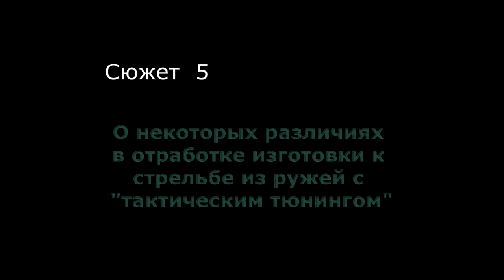Помповые ружья. Самооборона. Изготовка к стрельбе стоя.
Сюжет 5. Особенности тренинга в изготовке к стрельбе стоя с ружьем с тактическим тюнингом - телескопическим прикладом, пистолетной рукояткой и т.д.